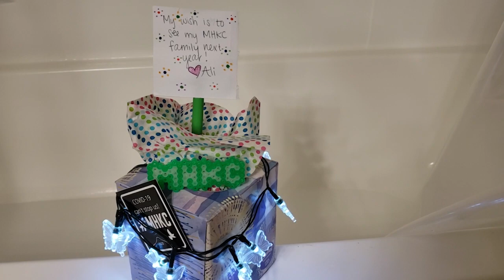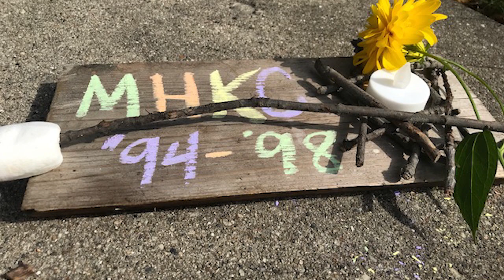MHKC: Virtual Wishboat Ceremony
Join us for the MHKC Virtual Wishboat Ceremony featuring the Staff Infection Band. We wish for everyone to be happy, safe, healthy, and to also remember, that Covid-19 can't stop us!